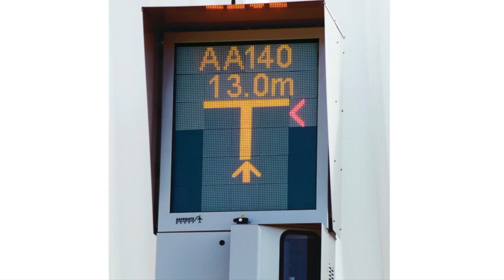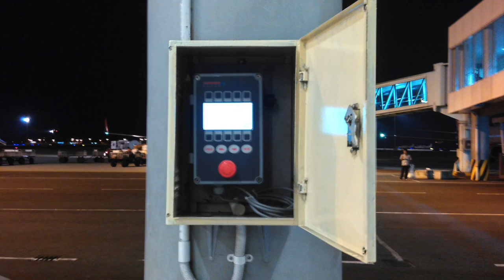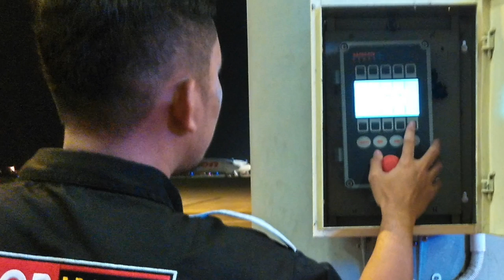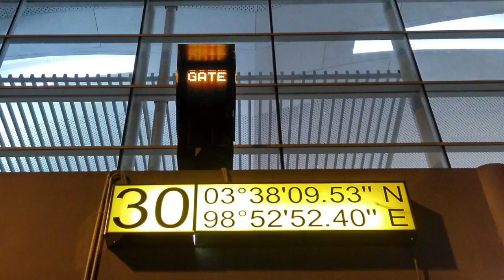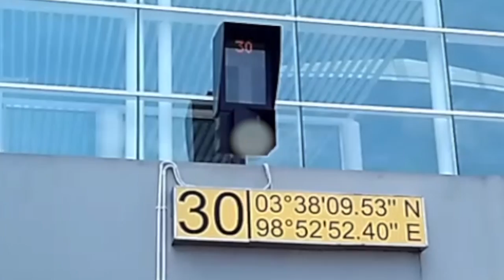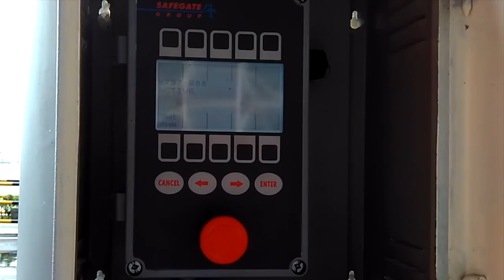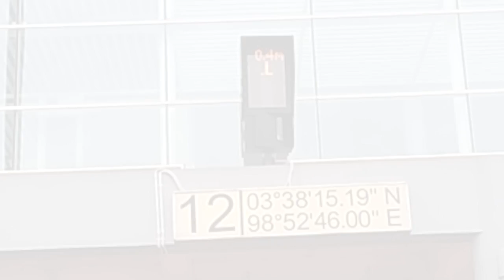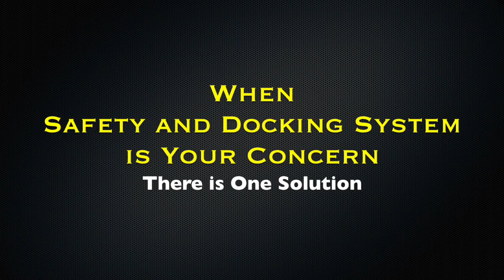Safedock A-VDGS by THORINDO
--Let your gate operations take off--

Safe and Efficient Docking

Safety on the ground is a top priority of every airport. Did you know that more than 27 000 ramp accidents and incidents happen each year? That’s one per 1000 flights. The injury rate is nine per 1000 flights. 25% of all aircraft damage is the result of incidents involving the passenger boarding bridge (PBB). Many of these incidents and accidents could have been prevented with Safegate Group’s solutions.
Introducing Safedock A-VDGS.

With Safedock A-VDGS from Safegate Group you have an advanced visual docking guidance system for making every approach and docking at the gate the safest, smoothest and fastest possible. It has become a global standard with thousands of installations over the years. Safedock A-VDGS will enable your airport to handle more aircraft, while still maintaining a high level of safety.

As Safedock A-VDGS speeds up the docking process aircraft can be parked faster meaning engines can be turned off sooner, saving valuable fuel. With our three models offering a complete range of solutions, you can secure the performance of your airport today, and get prepared for the traffic demands of tomorrow.